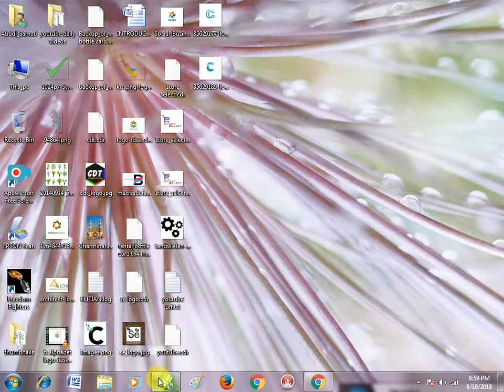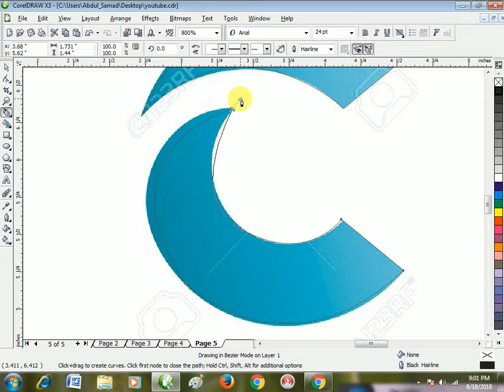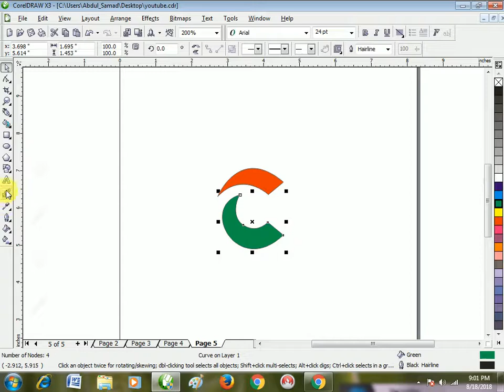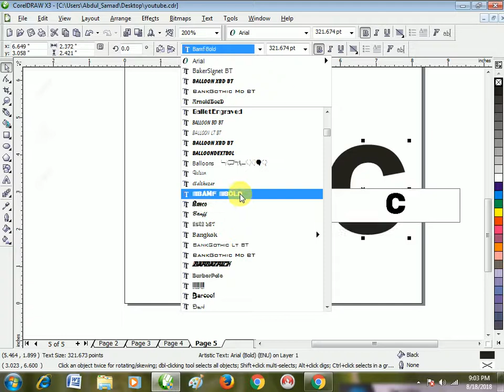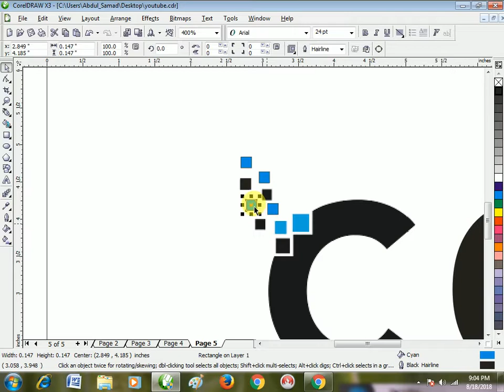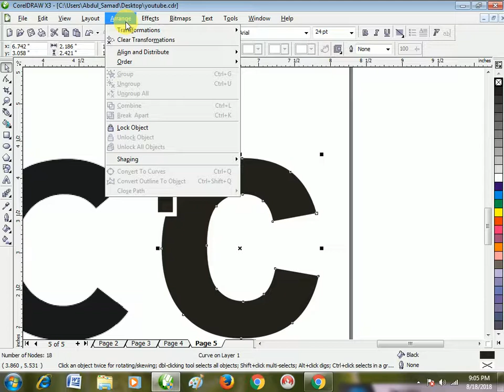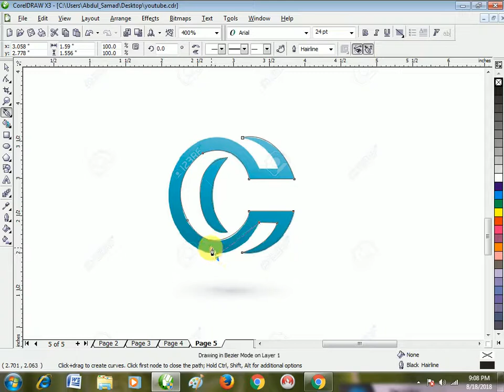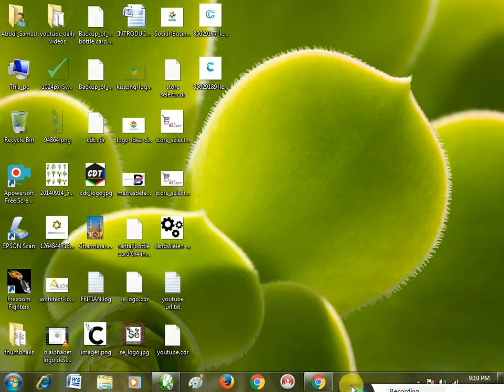how to recreate a c alphabet logo design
How to Remake a C alphabetic logo design in coral draw Software,
Recreate logo design.